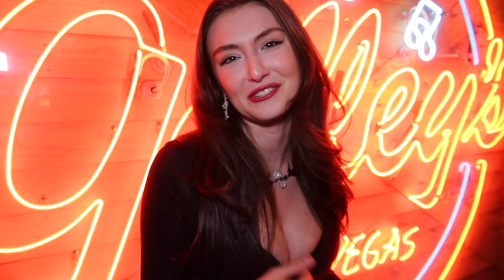Best Bull Rider in Las Vegas | Rachel Pizzolato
Hey Loves❤️! In today's video, I went BULL RIDING at Gilley's with Andrew Cartwright in Vegas! ;)